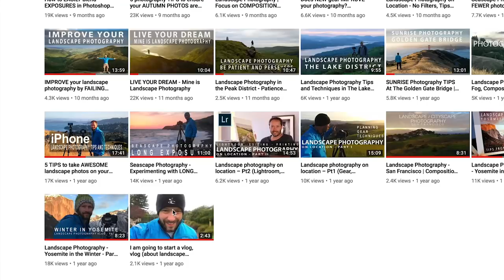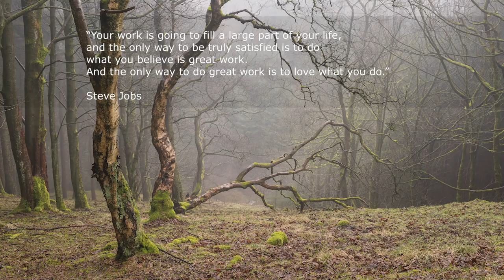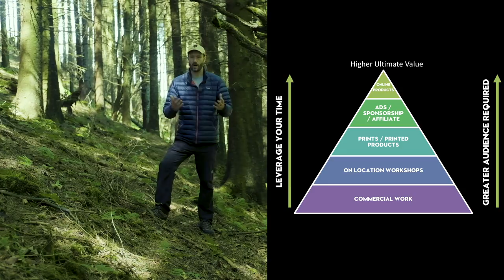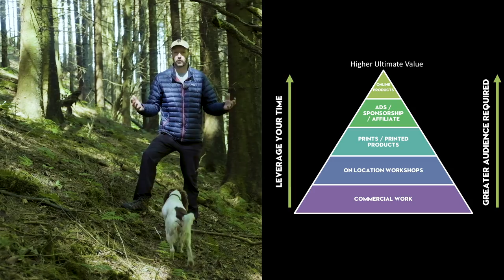Making a living from PHOTOGRAPHY | The HEART stopping moment that changed my life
Every so often you should ask yourself are you doing the thing you would love to do most in the world? If the answer is no then stop what you are doing and make a change.   When in Yosemite National Park my heart stopped and I had an accident that changed my life forever.  I became a professional photographer and now make a successful living from it.  In this video I talk about my story and how I make money from Landscape Photography.

NIKON GEAR
Current landscape camera - Nikon D810
Awesome telephoto lens - Nikon 70-200m f/2.8
Fav lens - Nikon 24-70mm f/2.8
Best for Landscapes - Nikon 16-35mm f/4

FUJI GEAR
2nd landscape camera - Fujifilm X-T2
GorillaPod (as seen in previous videos)

The AWESOME printer I use
Great bag for hiking - Tenba 24L
Super light Benro Travel Tripod UK
A must have for tripod

VLOGGING GEAR
Studio microphone
Fujifilm X-T2
For steady shots - Zhiyun Crane 2
Drone I recommend
Mic I use for walk and talk
Recorder for walk and talk